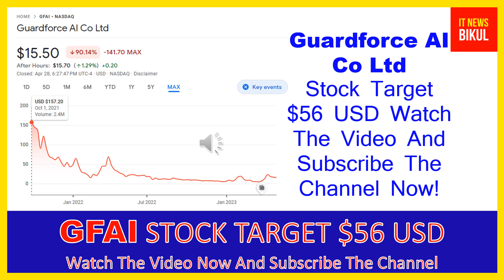GFAI Stock-Guardforce AI Co Ltd Stock Breaking News Today | GFAI Stock Price Prediction